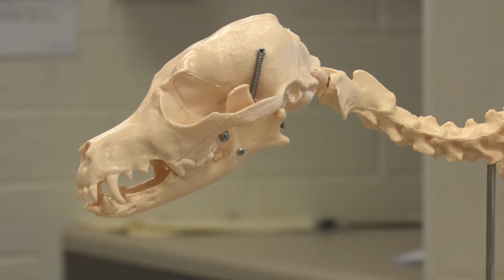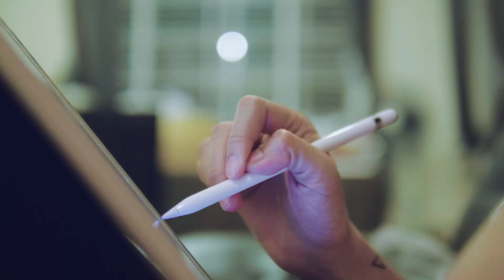Hear from Archaeology student Lauren Gribble